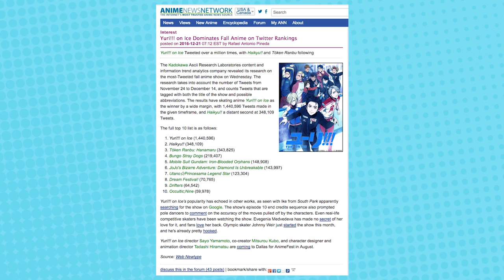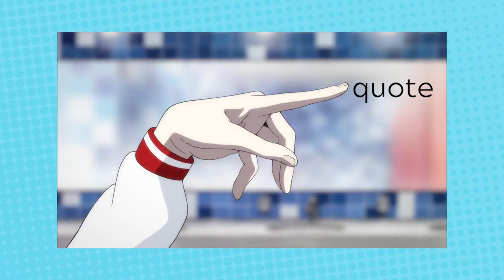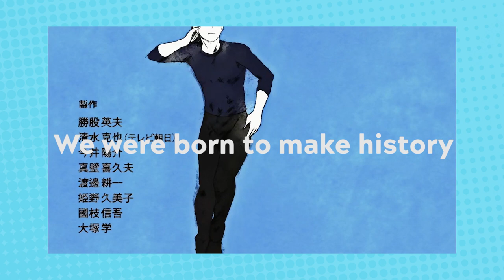Yuri on Ice: The Beautiful Misdirect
Yuri on Ice has some of the smartest writing in anime.  Don't skip this amazing show.

Your feedback is important to us! We hope you enjoyed this Yuri on Ice essay.

You can find similar videos, podcasts, and articles on OKBeast.com.

Follow OK Beast!